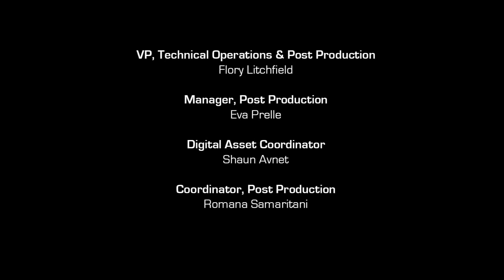Marvel's Ultimate Spider Man - Ending Theme / Closing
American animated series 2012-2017